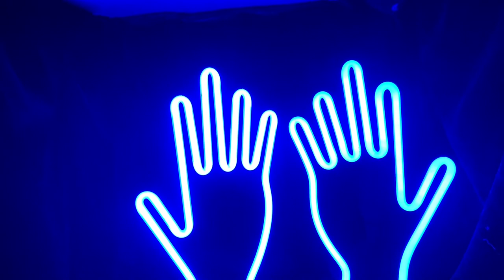Housebound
Being in isolation, the objects that Martha has lived with for many years take on new (and disturbing) meanings.

Director: Martha Davis
Filmed in: Toronto, Ontario
Filmed on: April, 2020
Length: 6:05
Shot on: iPhone XR